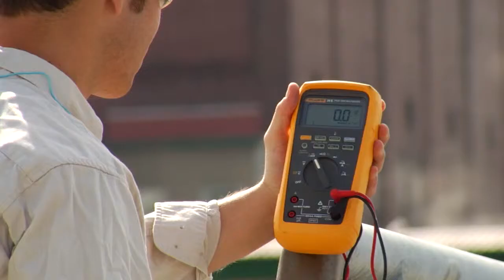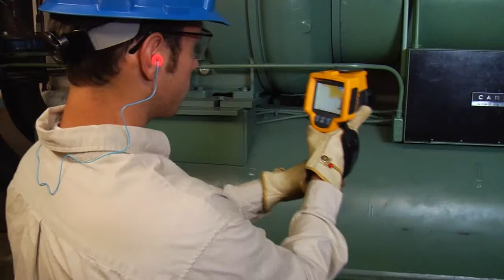(RO) Aceasta este firma Fluke!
Tehnologie de măsurare inovatoare pentru a vă menţine lumea funcţională.